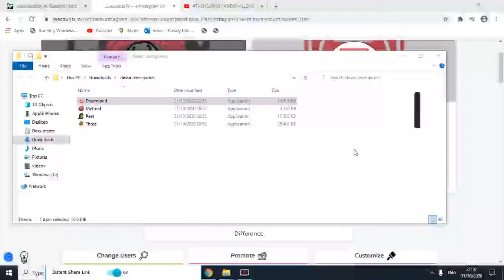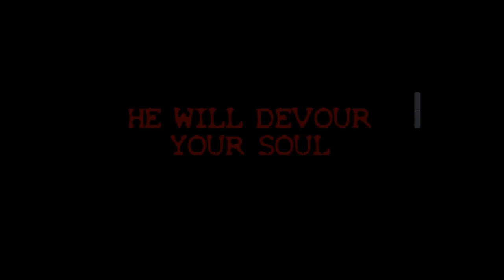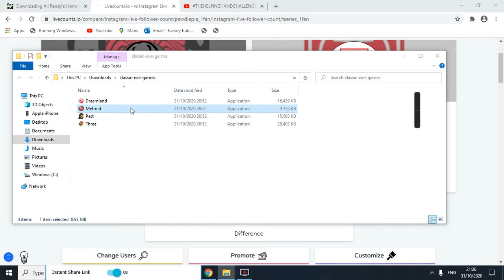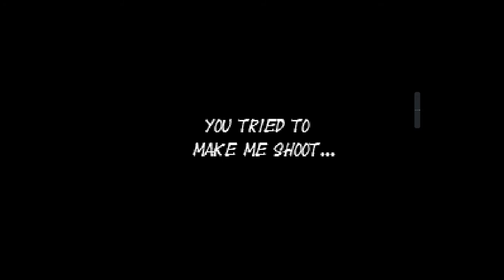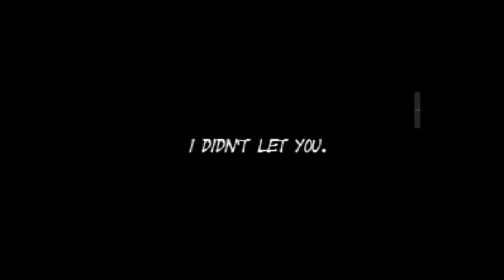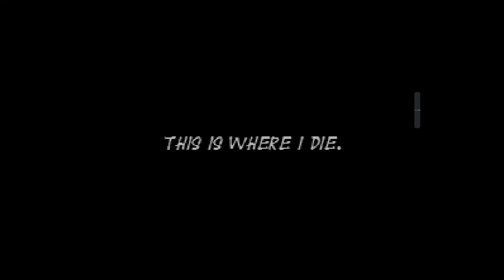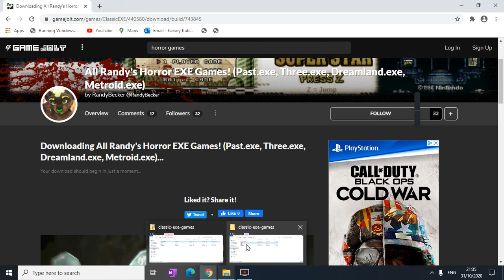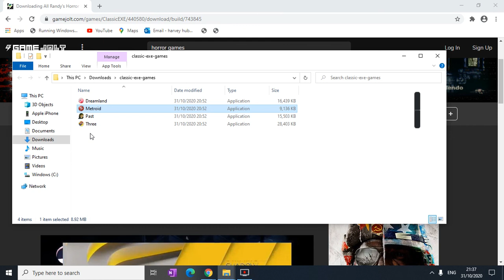(2 Random Horror games) #1